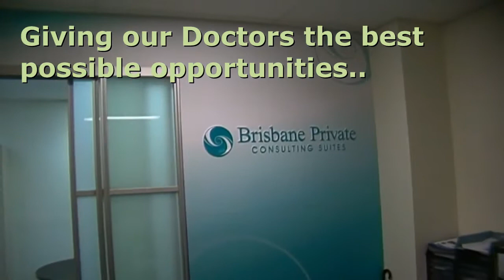Brisbane Private Hospital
Entry for video contest: Valuing Private Hospitals Competition